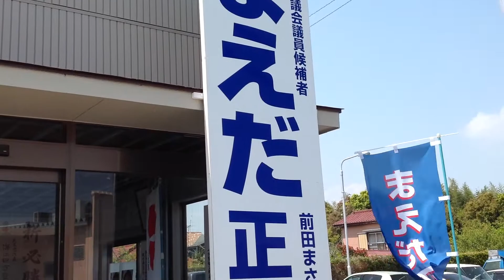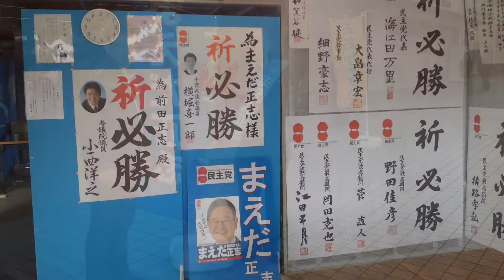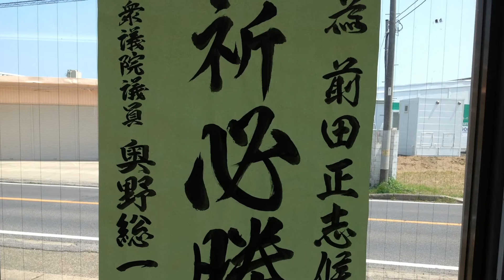軽トラ市議が行く！！ 茂原市議会選挙応援編！！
制作者の佐倉市議会議員 高木だいすけ のホームページが新しくなりました。
詳しくは以下のurlをクリックして下さい。↓
佐倉市議会議員 高木だいすけ 新ホームページ